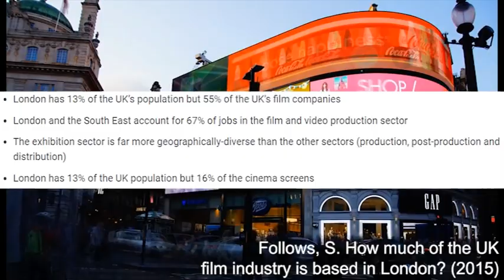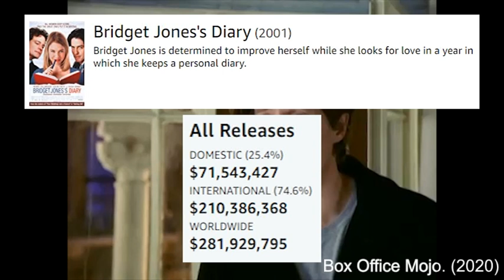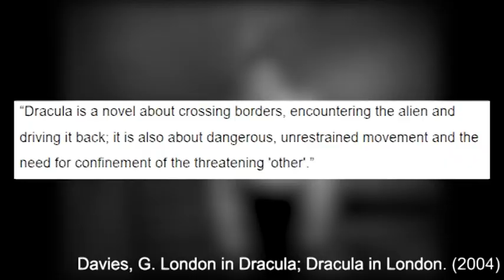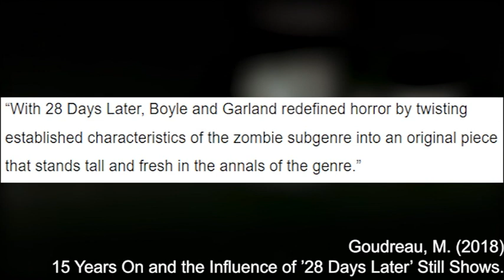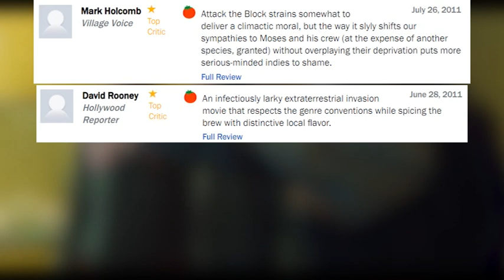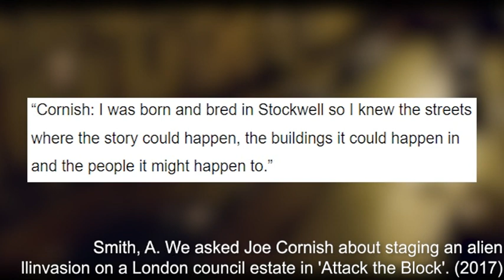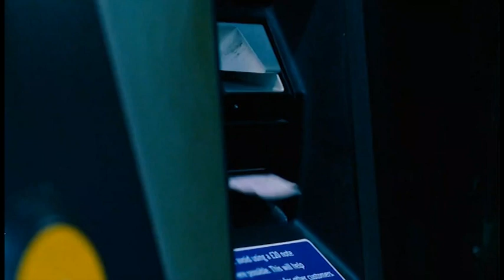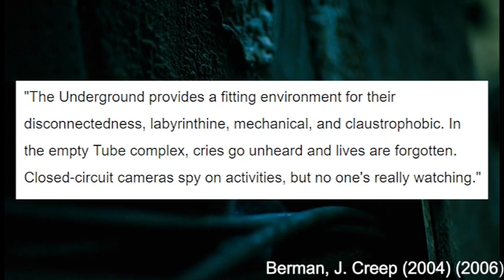THE HORROR OF LONDON | Video Essay 📼🔪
There's no place like London!

To distract me from how sad I am to always be in my house, today's video essay will be talking about London...in the horror genre! I'll be talking about zombies, aliens, Radiohead's classic song Creep (the song of the summer, check it out) and how much I love the dismal city I live in.